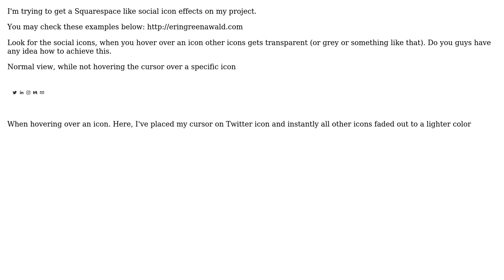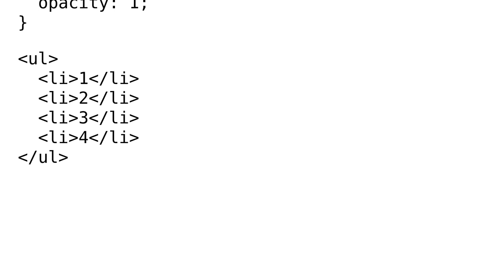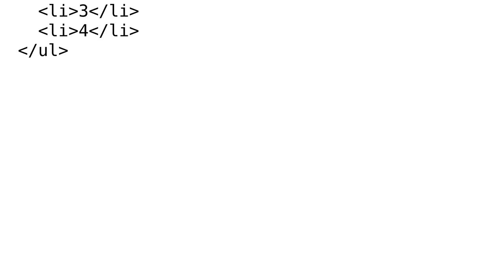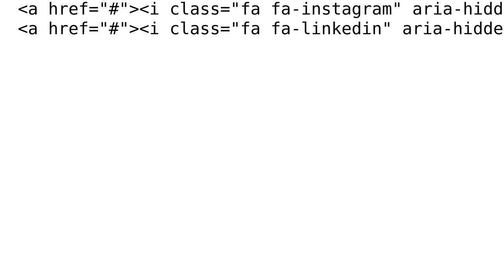How to make a Squarespace like social icon effect? (2 Solutions!!)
How to make a Squarespace like social icon effect?

With thanks & praise to God, and with thanks to the many people who have made this project possible! | Content (except music & images) licensed under CC BY-SA | Music | Images & others | With thanks to user TheSepProject user Kavitha Velayutham user Ehsan and the Stack Exchange Network Trademarks are property of their respective owners. You are responsible for your own actions.